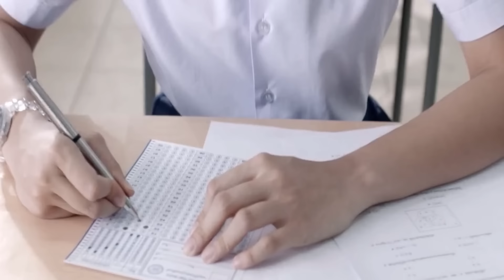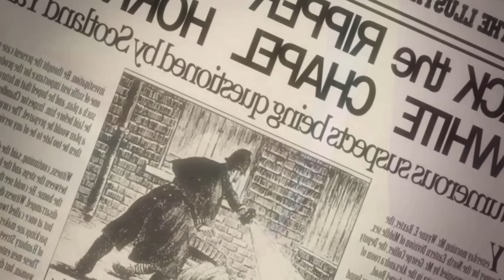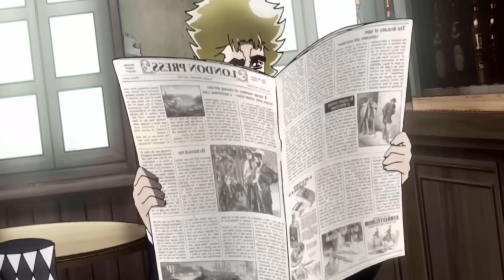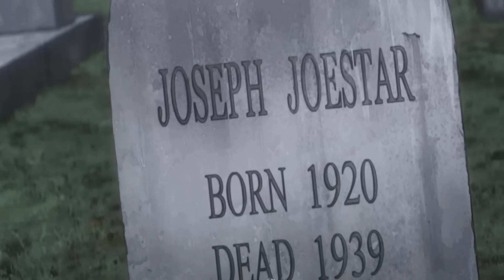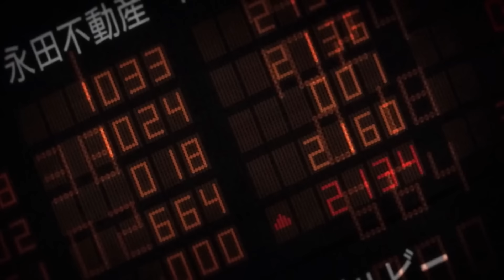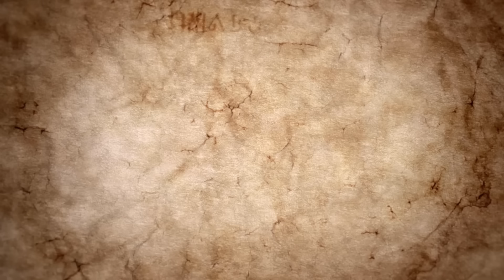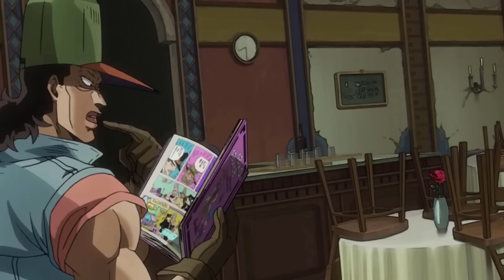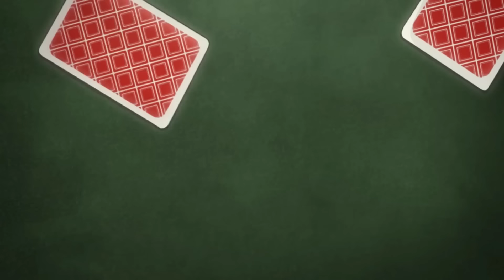Cronología de JoJo´s Bizarre Adventure Las 8 partes Manga parte 1 de 2 - Lalito Rams